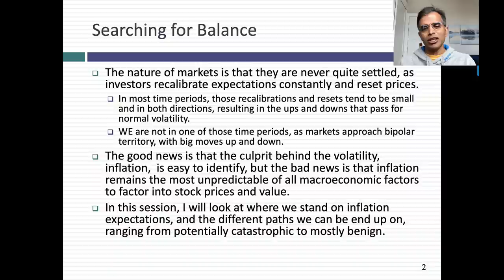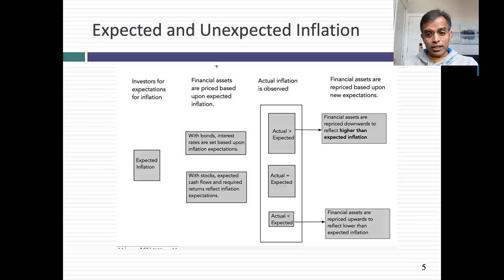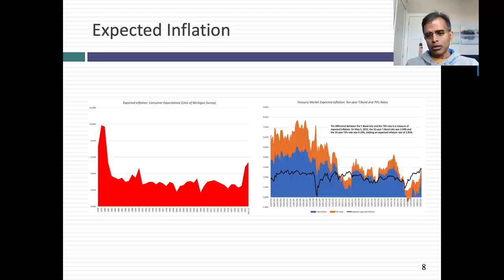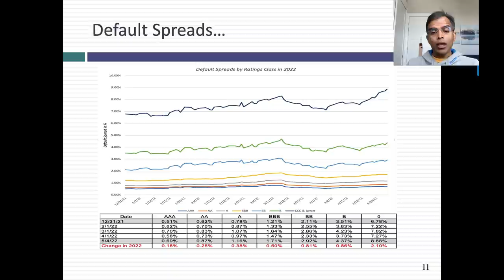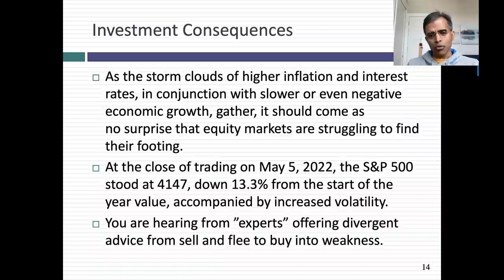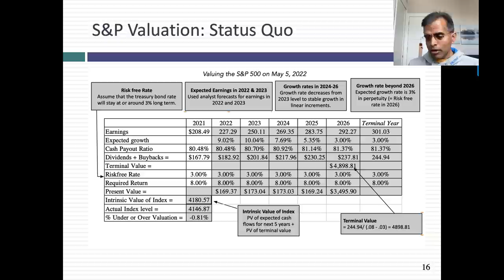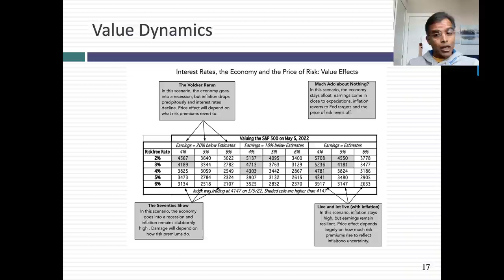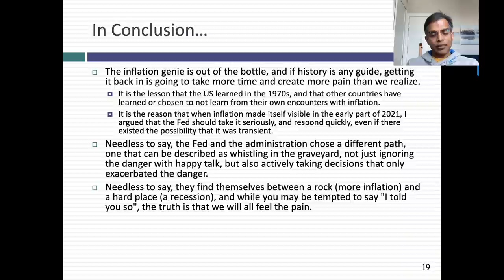In Search of a Steady State: Inflation, Interest Rates and Value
After a decade of low and stable inflation (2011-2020), the reappearance of inflation in the early parts of 2021 was a surprise. While the Fed and administration were quick to dismiss the inflation surge as transitional, inflation has stayed stubbornly high into 2022. In this session, I start by presenting the history of inflation in the US, before drawing a distinction between expected and unexpected inflation. As investors have starting building in higher inflation into expectations, it is have economic consequences on interest rates, risk premiums and on the economy. I close the session by looking at how these changes are playing out stock prices, and how inflation behaves over the rest of the year will play out in market direction. In short, the inflation genie is out of the bottle and getting it back in will take more time and more pain than we realize, if history is a guide.